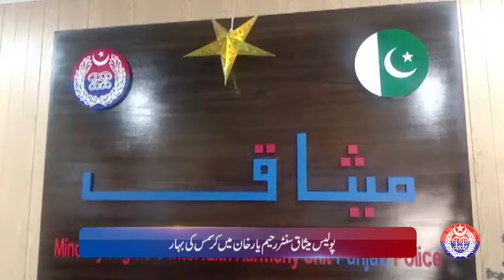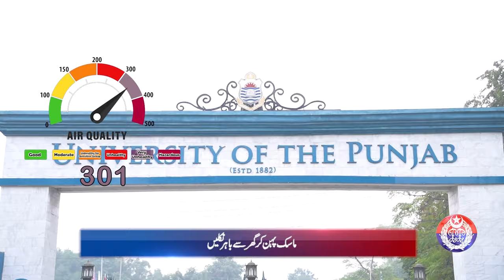Punjab Police News Bulletin | 23 December 2023